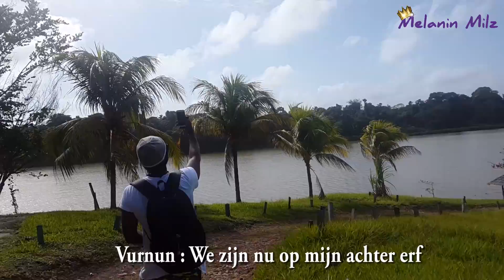BABUNHOL | HOLI PHAGWA | MELANIN MILZ #27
Hallo iedereen,
Ik heb weer een leuke vlog inelkaar kunnen zetten.
We hadden een chill zondag op Babunhol voor een shoot en de volgende dag heb ik mijn eerste Phagwa event meegemaakt.